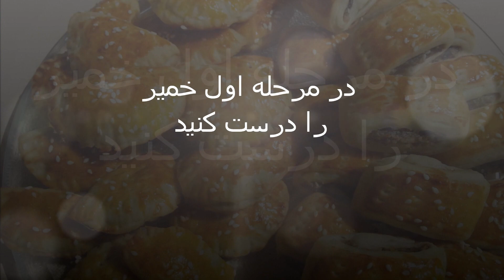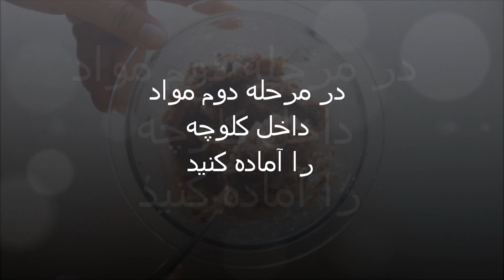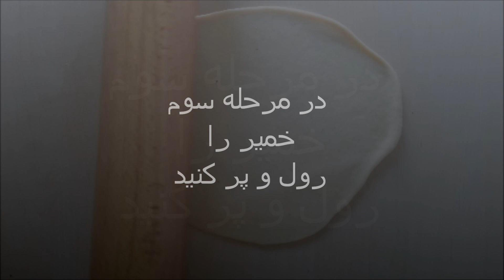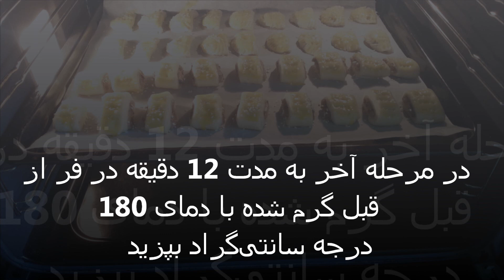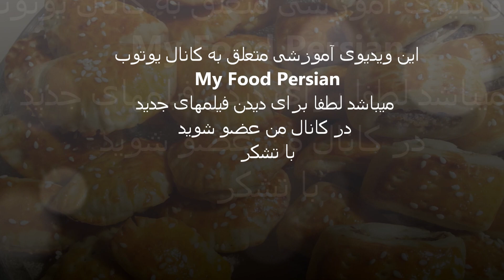کلوچه خرما و گردو - کلوچه خرمایی برای عید که از مزه اش سیر نمی شوید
طرز تهیه کلوچه خرما و گردو بسیار خوشمزه و مقوی
کلوچه خرما و گردو یکی از انواع کلوچه های خوشمزه و بسیار مقوی ایرانی است که  ارزش غذایی بالایی دارد و به همین دلیل برای کودکان در حال رشد بسیار مناسب است.
برای خمیر:
2 فنجان آرد
٢٥ گرم مخمر تازه = 1 قاشق غذاخوری (8 گرم) مخمر خشک
½ فنجان کره ذوب شده (یا نصف کره و نصف روغن نباتی)
½ فنجان شیر گرم
1 قاشق غذاخوری شکر
1 قاشق مرباخوری هل
1 قاشق چای خوری نمک

برای پر کردن:
100 گرم گردو
خرما 200 گرم

برای تزیین:
1 عدد زرده تخم مرغ
دانه کنجد

اگر از این ویدیو خوشتون اومده و ویدیوهای بیشتری را ازکانال من میخواهید ببینید لطفا در کانال من عضو شوید
برای عضو شدن روی لینک ابی رنگ زیر کلیک کنید و دکمه سابسکرایب را فعال کنید با تشکر

Date Koloche / Cookies
For the dough:

2 cup flour
25 g fresh yeast =1 tablespoon (8g) instant dry yeast
½ cup melted butter (or half butter and half vegetable oil )
½ cup warm milk
1 Tbsp sugar
1 tsp cardamom
1 tsp salt

For the filling:
walnut 100g
date 200g

for garnish:
1 egg for egg wash
sesame seeds

طريقة عملة كليجة العيد العراقية
كليجة بلتمر والسمسم
للعجين:
2 كوب دقيق
25 غ من الخميرة الطازجة
½ كوب زبدة ذائبة (أو نصف زبدة ونصف زيت نباتي)
½ كوب حليب دافئ
1 ملعقة كبيرة سكر
1 ملعقة صغيرة من الهيل
1 ملعقة صغيرة ملح

لملء:
الجوز 100 جرام
 التمر 200 جرام

للتزيين:
1 بيضة
السمسم